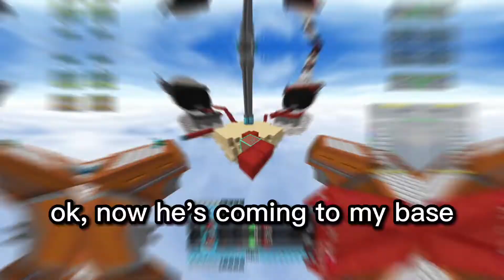Bedwars player be like... 🙄when I know I not better than others...--- DeGUA's Bedwars Moment 4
DeGUA bedwars episodes

Hi I am DeGUA❗ This is my bedwars video :D

🎆Resource packs : fat cat 16x